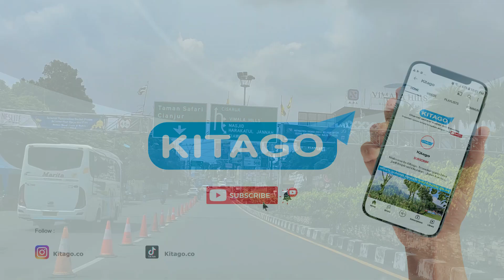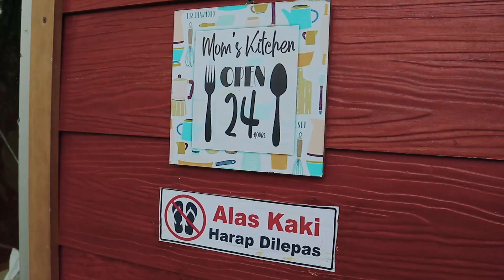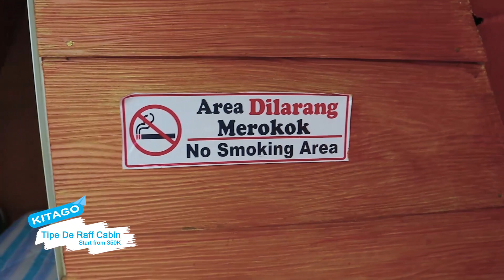GLAMPING DI PUNCAK BOGOR VIEW GUNUNG SALAK I DE WIND VILLAS I CABIN & GLAMPING PUNCAK BOGOR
Halo Gogoers,

Balik lagi di channel Kitago, kali ini Kitago tema nya nginep di Villa dengan konsep Cabin nih, masih sekitaran Puncak Bogor jadi gak terallu jauh banget tapi tempat nya bagus banget dan perjalanan nya seru. Bisa buat rombongan dan kids friendly juga nih. Pokoknya wort it banget deh buat di coba, tonton video nya sampai selesai yah.

🎶 Daily (Prod. By Lukrembo)